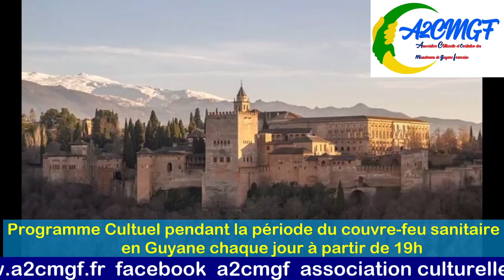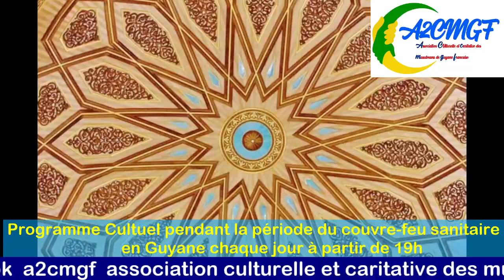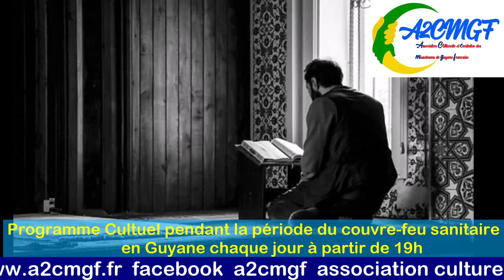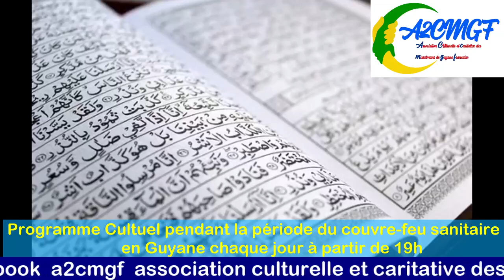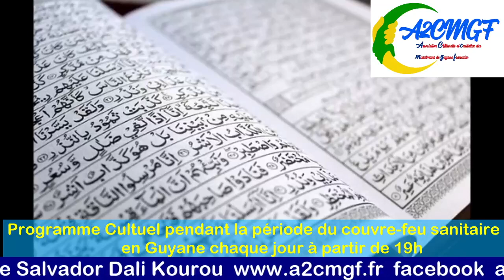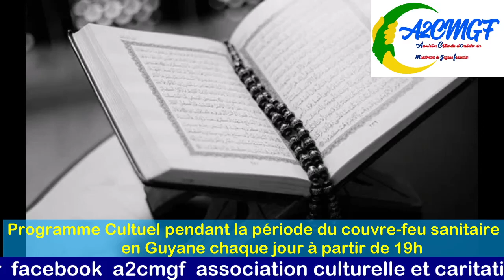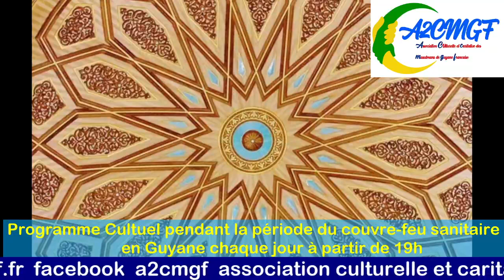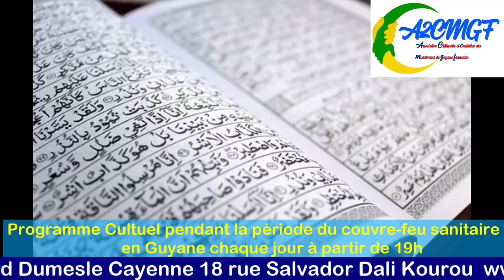Programme Cultuel pendant la période du couvre feu sanitaire en Guyane chaque jour à partir de 19h